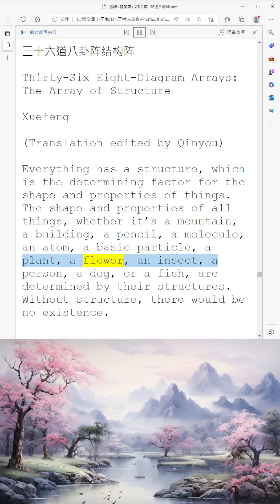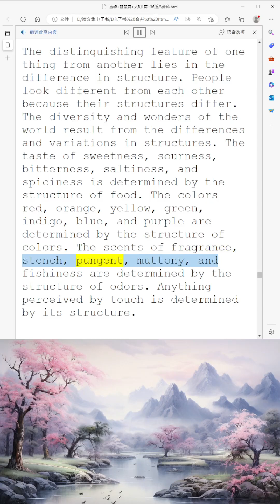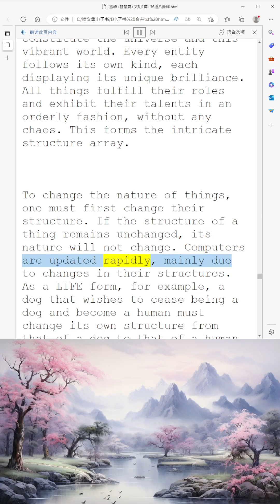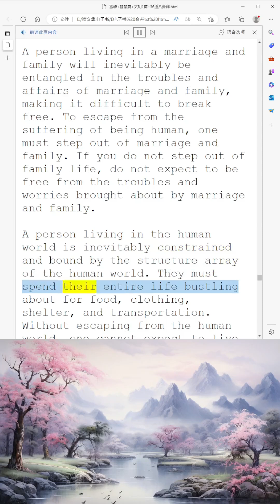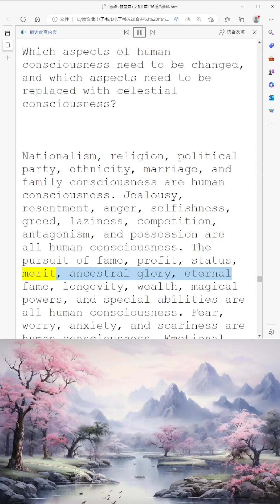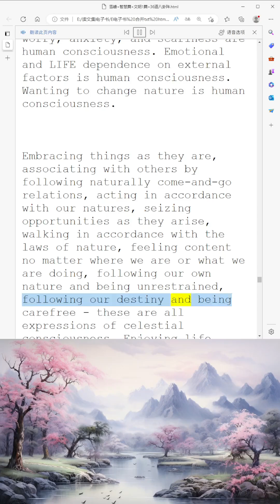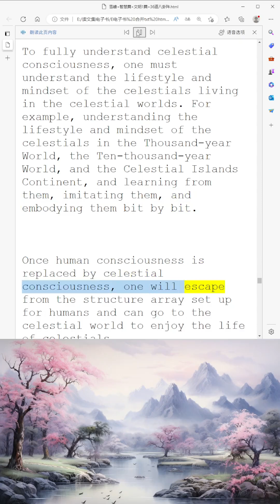Thirty Six Eight Diagram Arrays The Array of Structure